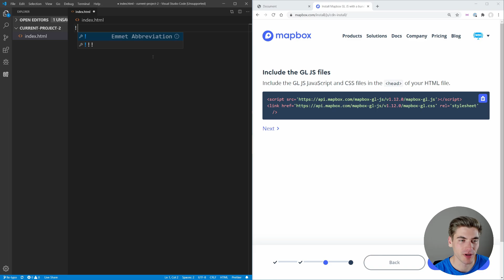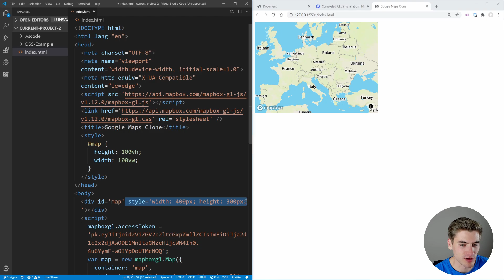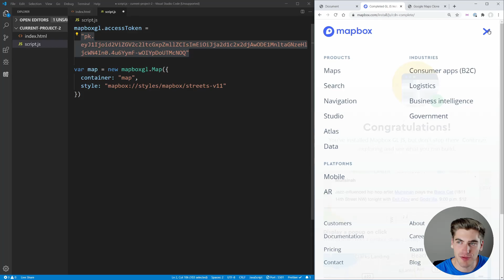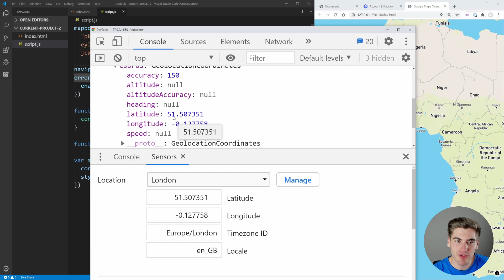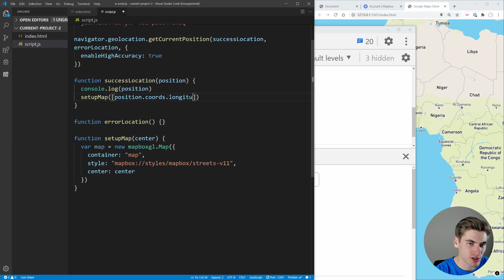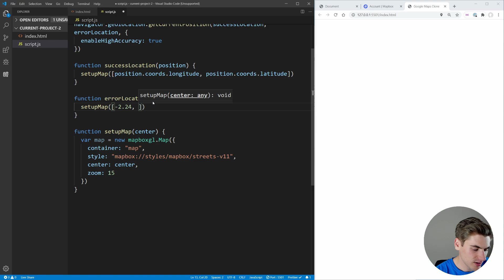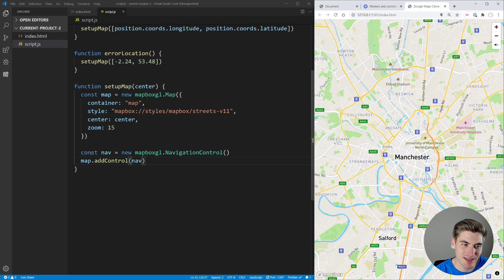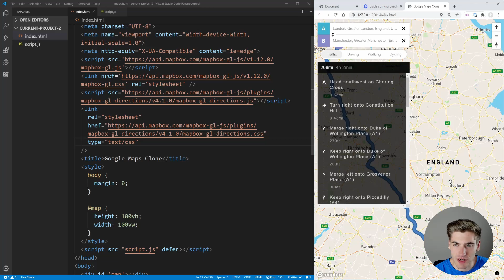How To Use Mapbox To Create A Google Maps Clone Quickly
Mapbox is an incredibly powerful tool for creating any map based applications, but it can be pretty daunting to get started with. In this video I will show you how to get started with Mapbox as easily as possible. I will also show you how to use the browser's geolocation API as well as Mapbox plugins.

🧠 Concepts Covered:

- How to setup Mapbox
- Geolocation API
- Mapbox plugins

⏱️ Timestamps:

00:00 - Introduction
00:21 - Demo
01:04 - Setting Up The Map
04:37 - Get Current Location
08:54 - Adding Direction Support
12:10 - Conclusion